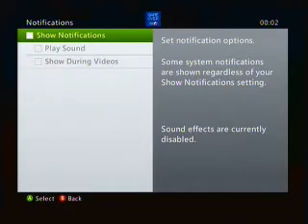HALO 4: Midnight launch achievement guide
an achievement guide on requiem